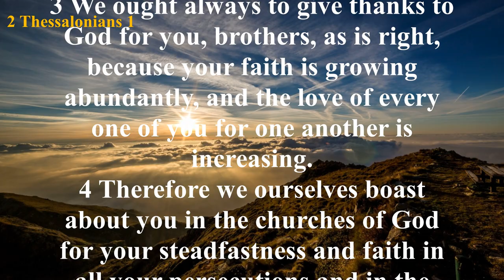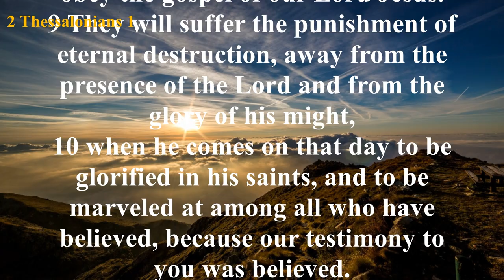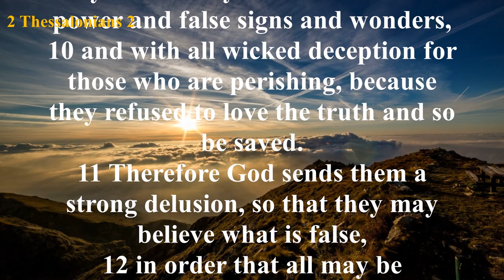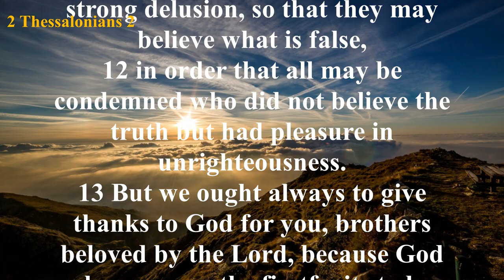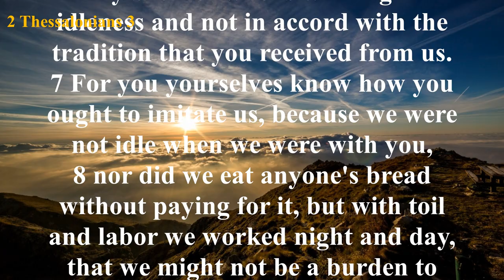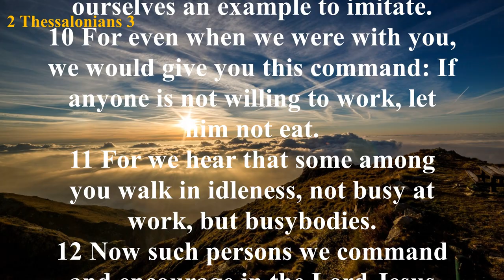The Book of 2 Thessalonians (ESV) | Full Audio Bible with Text by Max McLean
Summary: Paul greets the church at Thessalonica and encourages and exhorts them. He commends them for what he hears they are doing in the Lord, and he prays for them (2 Thessalonians 1:11-12). In chapter 2, Paul explains what will happen in the Day of the Lord (2 Thessalonians 2:1-12). Paul then encourages them to stand firm and instructs them to keep away from idle men who don’t live by the gospel (2 Thessalonians 3:6).